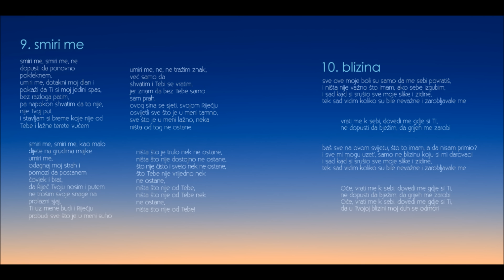Smiri me - fra Marin Karačić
Tekst i glazba: fra Marin K.
Klavir: fra Luka Ćorić
Album: "u Tvojim rukama"
Mix i master: red records studio
Fotografija: Elvir Tabaković